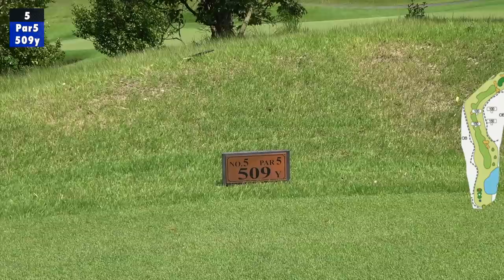【20万円】両サイドOBの激セマホールでもDrで攻め続ける超男気勝負！ 第14回Sho-Time Cup Sponsored by モリピー Caretta株式会社 Part5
提供: 優良パチンコ店情報サイト「もりぴー」運営　Caretta株式会社

もりぴーはこちらから！

twitterはこちらから！